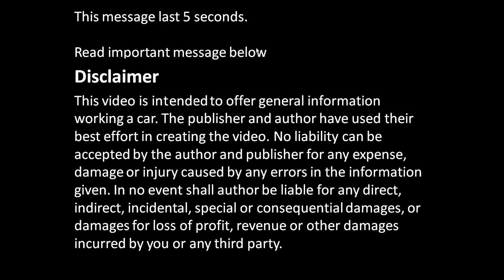Most common issues in ABS system